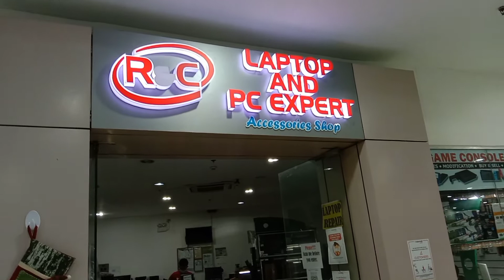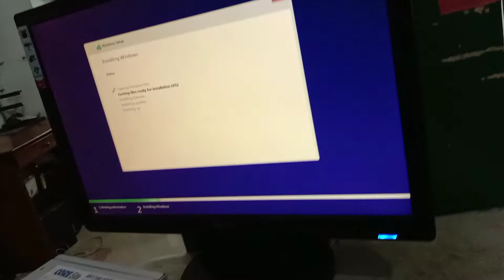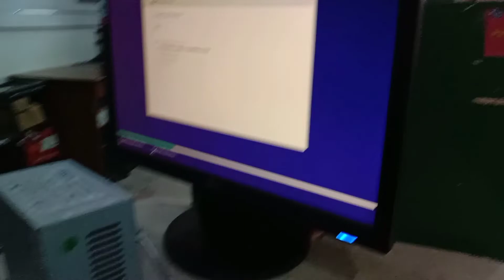COMPUTER SET AVAILABLE HERE AT R&C 3RD FLOOR ALABANG MALL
YOU CAN VISIT THEM AT 10AM TO 9PM ONLY IN THE PHILIPPINES